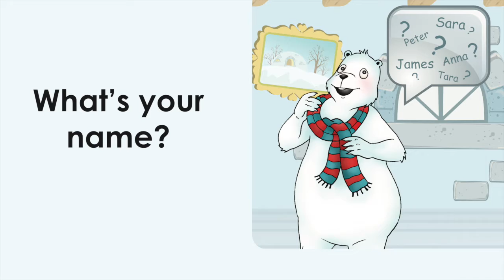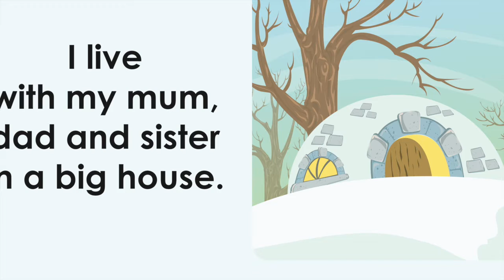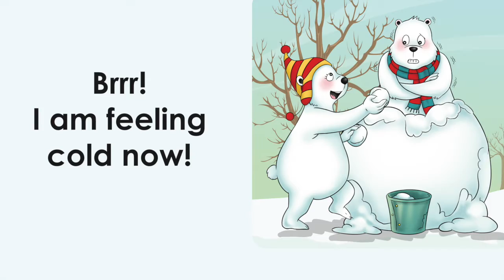Introducing Aku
Aku is a Polar Bear from the Arctic Circle. This is the first book in the Aku & Kamu junior series. It introduces the readers to Aku the Polar Bear.